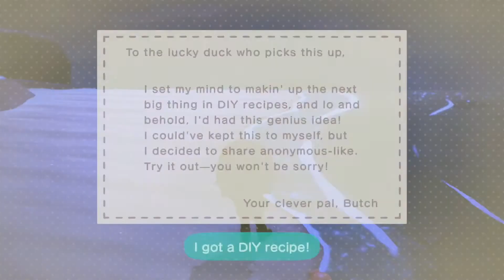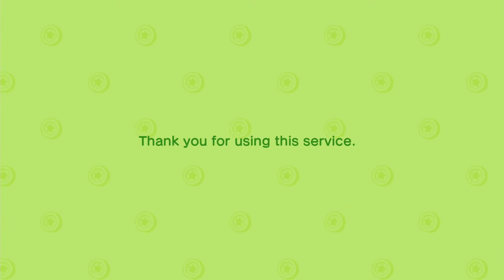Animal Crossing: New Horizons Playthrough Part292 | But Of Course, While I'm Swimming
Part 292 of my Animal Crossing: New Horizons playthrough. I got a frozen arch from my last Snowboy. Stitches wanted me to deliver a gift to Soleil. It wasn't hard, we were right outside her house. I saw a tarantula when I went back to talk to Stitches. I carefully looked for it, but I have no idea where it went. Gullivarrr was tonight's visitor. I went looking for his communicator right away, but I'm sad that a batch of shooting stars came just after I found it. Even thought I couldn't wish on them, they did lead me to an extra dungeness crab. It makes sense that Celeste is here too. She gave me a rocket DIY this time. Pretty cool. I saw a balloon with a holiday candle recipe in it. Finally another use for my ornaments. I built it at the end and it's got a few color customizations. Whoa!!! I had my controller whip me around right as I went to dig the hole for hitting a rock. I'm lucky it didn't hit the rock because it turned out to be my money rock. Just I was finishing up at the store and headed home, I got lucky with one shooting star. One is better than none.